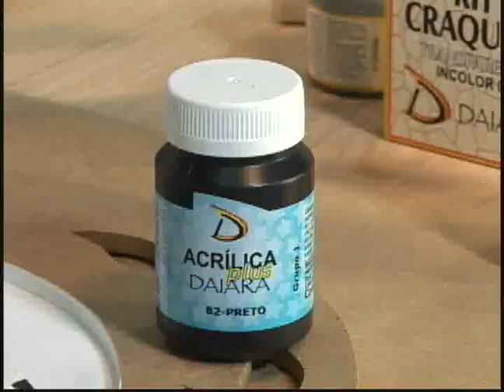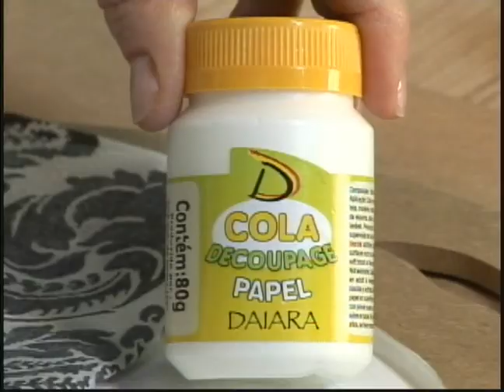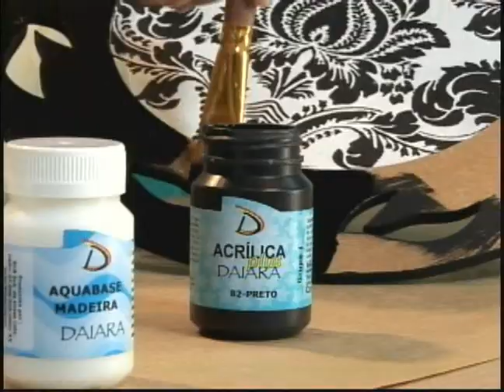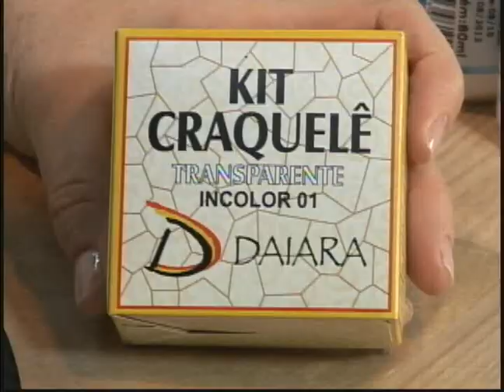12/09/2010 - sousplat craquelado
Criatividade sem limites